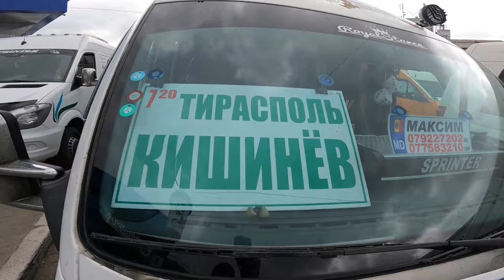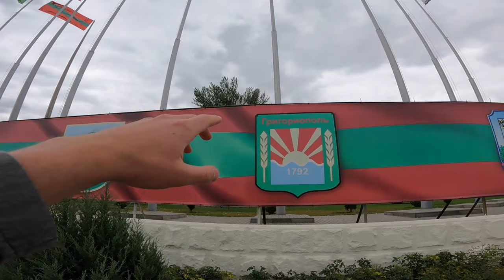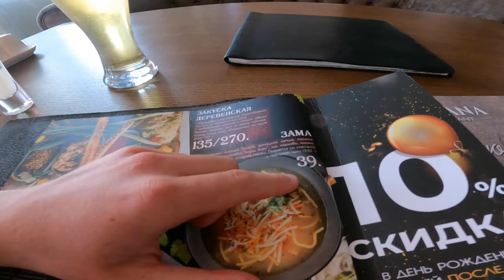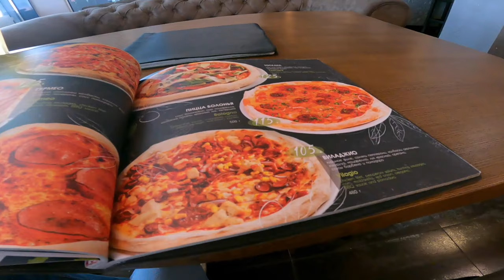Russia's Next Target: The Country That Doesn't Exist! | Transnistria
You might never heard about this country. Transnistria doesn't exist on the map but in reality this country has it's own borders, government, currency and approximately 500.000 citizens who call Transnistria home. This breakaway republic in the east of Europe, bordering with Moldova and Ukraine is pro-Russian. Everywhere you see Russian soldiers and Russian training camps. The tensions are obviously rising and people are scared about a possible Russian invasion. Join me on this adventure in Transnistria, the country that does not exist!